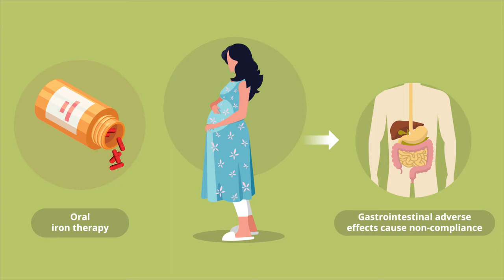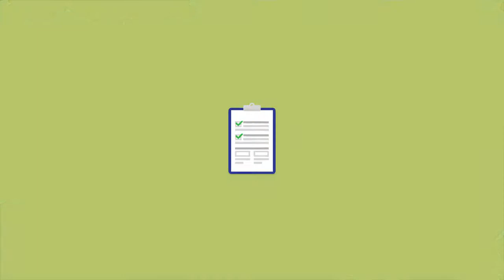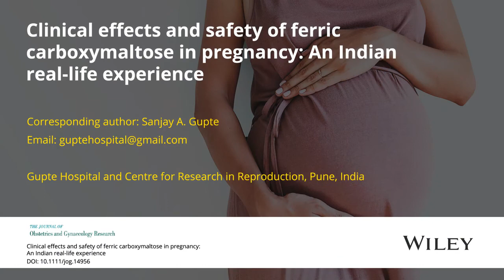Clinical Effects of Ferric Carboxymaltose in Indian Pregnant Women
Researchers from India demonstrate ferric carboxymaltose (FCM) as a safe and efficacious treatment for anemia in pregnant women. Read the full article on Wiley Online Library